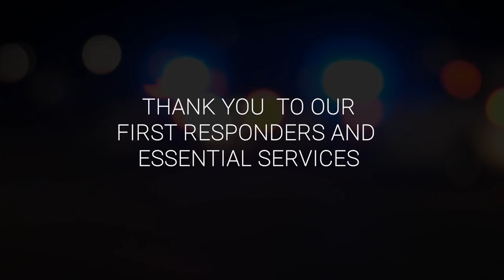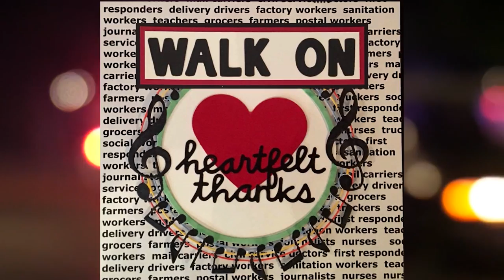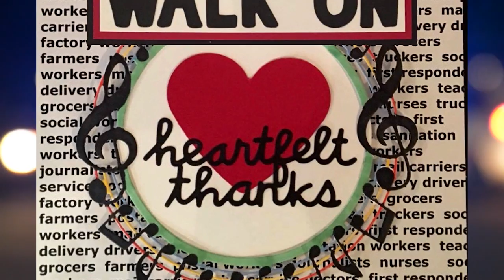First Responders and Essential Workers_Rod Black_Walk On (Official Tribute Video)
Official tribute video dedicated to First Responders and Essential Workers. The images within the video are approved and provided by members of the Vancouver Police Department as well as various friends and family in Canada and the United States including Nurses, EMT, Firefighters, and Corrections Officers.

Bristol Records - SONY/The Orchard - Copperline Music Group
Rod Black - Walk On

LYRICS - "Walk On"
Written by Rod Black/Jeff Johnson

VERSE 1
Life can be hard sometimes
Weigh you down steal your light
Make you change the road you're on
You’re bought and sold
You stand in line
You always seem to sacrifice
It ain’t easy
Staying strong

CHORUS
Sometimes you rise and then you fall
Sometimes you hit a cold brick wall
Then you gotta break on through
You got to believe in
All the love that gives you life and
All the pain will it win that fight
Yeah you will
You weather that storm & you walk on

VERSE 2
Country roads the songs we sing
The radio still reminding me
Nothing stays the same for long
Break it down to simple things
Like strumming truth on these six strings
Leave your mark before you’re gone

CHORUS
yeah you will
You weather that storm and you walk on

Solo

CHORUS
Sometimes you rise and then you fall yeah

All the love that’s in your life